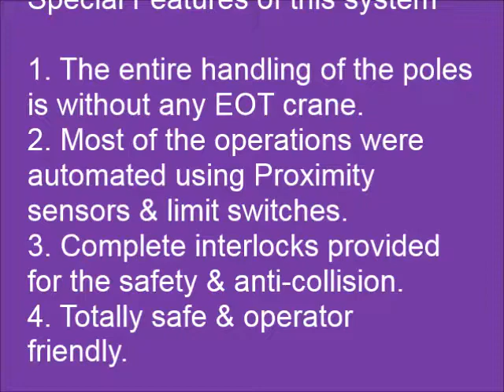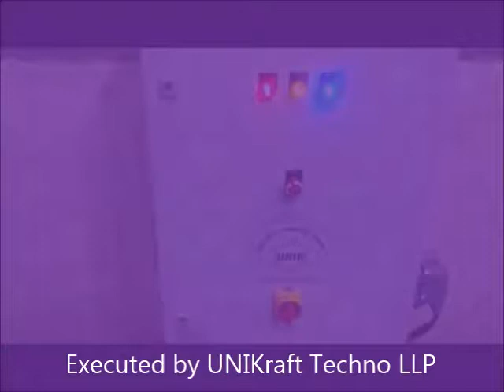Pole Handling System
Special Material Handling system for handling Polygonal Poles without the use of EOT crane.

for more information.
Our shop & offices at
UNIKraft Techno LLP
GAT 1561, Shelarvasti, Dehu-Alandi Road, Chikhli, Pune - 411062, Maharashtra India.